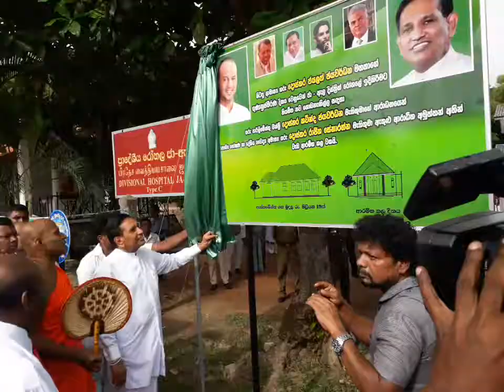ජාඇල රෝහලේ ඉදිකිරීමට නියමිත නව වාට්ටු සංකීර්ණයට රාජිත සේනාරත්න මැතිතුමා විසින් මුල්ගල තැබීම උත්සවය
ජාඇල දිස්ත්‍රික් රෝහලේ ඉදිකිරීමට නියමිත නව වාට්ටු සංකීර්ණයට සෞඛ්‍ය අමාත්‍ය ගරු රාජිත සේනාරත්න මැතිතුමා විසින් මුල්ගල තැබීමේ උත්සවය (24/6/2019)